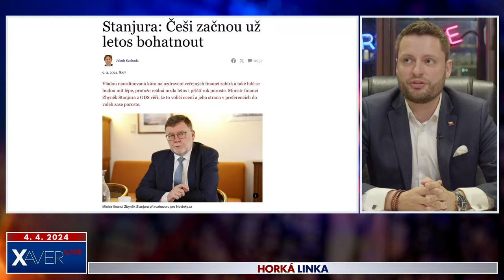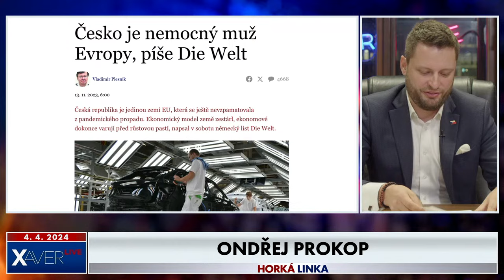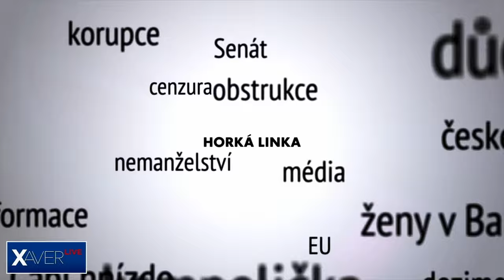Fiala a miliony ve Švýcarsku. Rakušan a Dozimetr. Pirátské nesmysly. | Ondřej Prokop | Horká linka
Ptejte se politiků bez obalu, bez ohledu na sympatie nebo antipatie - pojďte nastartovat diskusi, pojďte nastolovat témata. Horká linka je pořad kanálu Xaver Live, který dává prostor všem osobnostem veřejného života. Politikům a všem osobnostem, které mají vliv.

👉 stranická příslušnost nebo názorový směr nehrají roli

👉 stream probíhá v klasickém formátu, tedy streamer - publikum, bez moderátora

👉 host může publiku sdělovat svoje postoje, ale žádoucí je odpovídat na dotazy diváků

👉 mohou být položeny jakékoli otázky, ovšem předem budou vyřazeny zprávy s vulgaritou, osobními útoky

👉 produkce obešle s nabídkou streamu Horká linka všechny relevantní politické strany

👉 produkce pořadu řadí zájemce o stream podle časových možností, obsazenosti a pestrosti